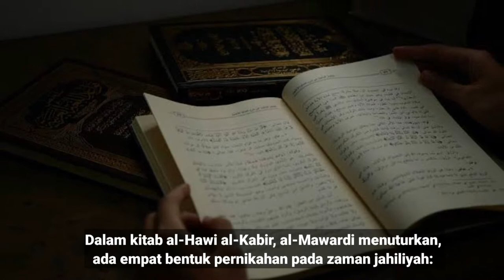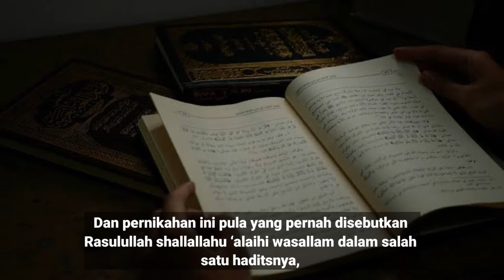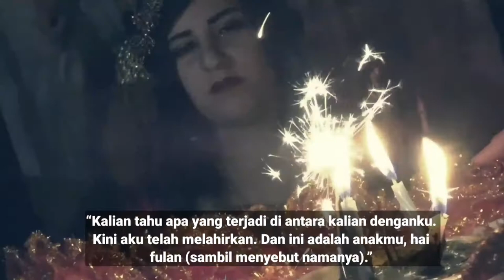4 macam pernikahan jaman dulu || no 3 paling parah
4 macam pernikahan jaman dulu/pada zaman jahiliyah.
no 3 dan 4 paling parah